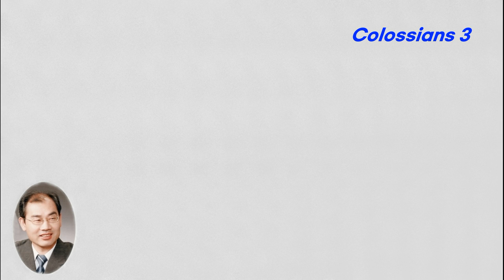탐심은 우상숭배, 하나님의 진노를 피하도록 위의 것을 찾으라. 골로새서 3장.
골로새서 3장 너희가 참 그리스도인이면 하나님의 것을 찾으라
■골로새서 3장■
1 그러므로 너희가 그리스도와 함께 다시 살리심을 받았으면 위의 것을 찾으라 거기는 그리스도께서 하나님 우편에 앉아 계시느니라 2 위의 것을 생각하고 땅의 것을 생각하지 말라
3 이는 너희가 죽었고 너희 생명이 그리스도와 함께 하나님 안에 감추어졌음이라 4 우리 생명이신 그리스도께서 나타나실 그 때에 너희도 그와 함께 영광 중에 나타나리라
5 그러므로 땅에 있는 지체를 죽이라 곧 음란과 부정과 사욕과 악한 정욕과 탐심이니 탐심은 우상 숭배니라 6 이것들로 말미암아 하나님의 진노가 임하느니라
7 너희도 전에 그 가운데 살 때에는 그 가운데서 행하였으나 8 이제는 너희가 이 모든 것을 벗어 버리라 곧 분함과 노여움과 악의와 비방과 너희 입의 부끄러운 말이라
9 너희가 서로 거짓말을 하지 말라 옛 사람과 그 행위를 벗어 버리고 10 새 사람을 입었으니 이는 자기를 창조하신 이의 형상을 따라 지식에까지 새롭게 하심을 입은 자니라
11 거기에는 헬라인이나 유대인이나 할례파나 무할례파나 야만인이나 스구디아인이나 종이나 자유인이 차별이 있을 수 없나니 오직 그리스도는 만유시요 만유 안에 계시니라
12 그러므로 너희는 하나님이 택하사 거룩하고 사랑 받는 자처럼 긍휼과 자비와 겸손과 온유와 오래 참음을 옷 입고 13 누가 누구에게 불만이 있거든 서로 용납하여 피차 용서하되 주께서 너희를 용서하신 것 같이 너희도 그리하고
14 이 모든 것 위에 사랑을 더하라 이는 온전하게 매는 띠니라 15 그리스도의 평강이 너희 마음을 주장하게 하라 너희는 평강을 위하여 한 몸으로 부르심을 받았나니 너희는 또한 감사하는 자가 되라
16 그리스도의 말씀이 너희 속에 풍성히 거하여 모든 지혜로 피차 가르치며 권면하고 시와 찬송과 신령한 노래를 부르며 감사하는 마음으로 하나님을 찬양하고
17 또 무엇을 하든지 말에나 일에나 다 주 예수의 이름으로 하고 그를 힘입어 하나님 아버지께 감사하라
18 아내들아 남편에게 복종하라 이는 주 안에서 마땅하니라 19 남편들아 아내를 사랑하며 괴롭게 하지 말라 20 자녀들아 모든 일에 부모에게 순종하라 이는 주 안에서 기쁘게 하는 것이니라
21 아비들아 너희 자녀를 노엽게 하지 말지니 낙심할까 함이라 22 종들아 모든 일에 육신의 상전들에게 순종하되 사람을 기쁘게 하는 자와 같이 눈가림만 하지 말고 오직 주를 두려워하여 성실한 마음으로 하라
23 무슨 일을 하든지 마음을 다하여 주께 하듯 하고 사람에게 하듯 하지 말라 24 이는 기업의 상을 주께 받을 줄 아나니 너희는 주 그리스도를 섬기느니라 25 불의를 행하는 자는 불의의 보응을 받으리니 주는 사람을 외모로 취하심이 없느니라